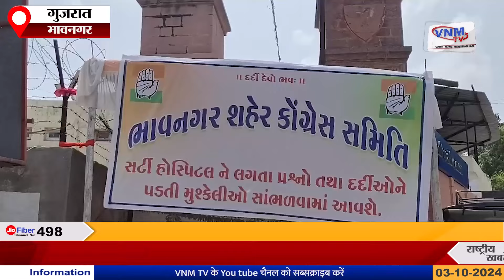देखिए दिन भर की बड़ी खबरें 03-10-24 | VNMTV